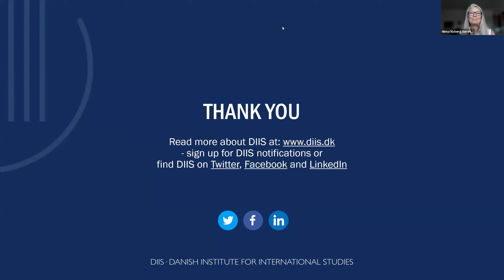Coloniality of research and spotlight on the research backstage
The third webinar on challenges facing field researchers.

Our world is changing, and academic research will never be the same. Field sites will be restricted, and travels will not be easy. In such circumstances, how do we forge more ethical and transparent research collaborations that produce knowledge that is accessible, meaningful and transformatory?

This webinar has three main aims: to spotlight the 'other' actors in the research backstage (research brokers, field navigators and assistants); discuss the treatment of research sites in the Global South by both Global North and South researchers; and finally, to highlight the ethical dilemmas and challenges of doing research in these anxiety filled and socially distanced times of the Corona pandemic.

We will discuss these ethical challenges from feminist and postcolonial perspectives and will hopefully be a conversation starter on global inequalities of knowledge production and dissemination, that continue to marginalise and silence people and communities during research processes, and in research outputs.

The webinar is the third in a planned webinar series on challenges facing field researchers. You can find the previous here with Roddy Brett on 27 April and Dr. Tamara Last on 18 May.

Speakers
Dr. Swati Parashar is Director of the Gothenburg Centre for Globalisation and Development (GCGD), and Associate Professor in Peace and Development at the School of Global Studies, University of Gothenburg, Sweden. She has published on research methods and ethics and is an investigator on the research project, Exploring the research backstage: Methodological, theoretical and ethical issues surrounding the role of local research brokers in insecure zones, funded by the Swedish Research Council (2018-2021).

Senior Reseacher Ninna Nyberg Sørensen is a senior researcher and head of the Migration & Global Order Department at DIIS. Apart from researching international migration, she is currently engaged in a study of the emotional challenges facing researchers conducting empirical research in insecure places.

Programme
-     Welcome and introduction, Ninna Nyberg Sørensen
-     The coloniality of research and the research backstage, Swati Parshar
-     Dialogue, comments and Q&A, moderated by Ninna Nyberg Sørensen
-     Wrap up

Photo/illustration by "Gore Street graffiti mural, Decolonize, Sault Ste. Marie, Ontario", Fungus Guy, Wikimedia, CC-BY-SA-4.0, license